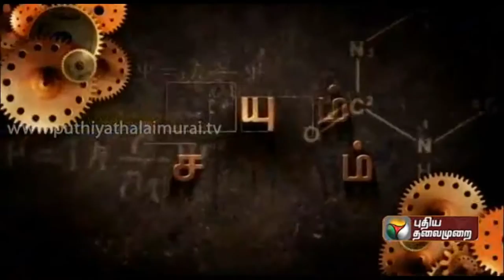AUTOMATION OF WHITE WASHING MACHINE FOR MULTI-STOREY BUILDING - Mechanical Innovative Project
In the modern era of urbanization more and more multi storeyed buildings and apartments are developing at faster rate. At the same time maintenance of these buildings like painting and cleaning of glasses becomes more difficult due to laborers scarcity and hazardous working conditions. By considering these issues an “Automatic White Washing Machine for Multi-Storeyed Building” is developed and it becomes a good solution for laborer scarcity by considerably reducing manpower and risk involved in painting/white washing process.